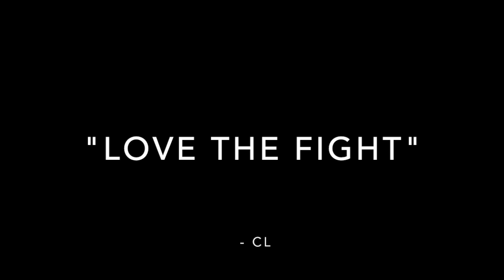Banquet highlight video